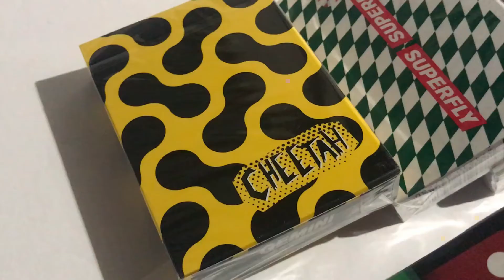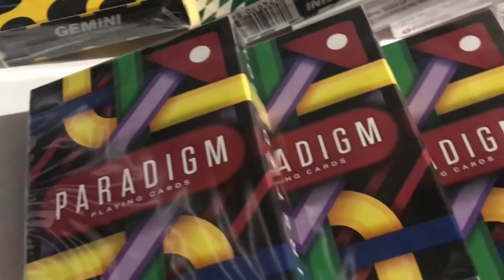1000 SUBSCRIBERS Thank You & 12 DECK GIVEAWAY!!! (CLOSED)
WOW! It almost doesnt seem real at all. I cant thank you all enough for such a huge milestone. Thank you for being part of this awesome journey over the past 2 years. Whether youve been here one day or two years, just know that I love you all more than I can ever express! So ... as a token of my appreviation and to say thank you Im doing a great giveaway of 12 decks of cards.

       Thats right! You heard it right. 12 decks. The biggest giveaway I ever did and just as I promised! So what 12 decks are up for grabs?

* Gemini Superfly Royale'
* Gemini Cheetah
* Wild Reserve: Pink Boar By: Bill Davis
* Oblique By: Card Cutz
* Copag 310 (Red) By: Cartamundi
* Copag 310 (Blue) By: Cartamundi
* (5)Paradigm (First Edition By: Disfunkshinal Reviews
*Jerrys Nugget (Blue) (Vintage Feel) By: EPCC

*Giveaway is OPEN from NOW and will run until April 3rd, 2020 at 11:59pm (EST). Giveaway Will Officially CLOSE at 12:00am (EST) on April 4th, 2020

* Open to all entries with a valid account in the U.S. and International

"Thats it"... and your entered!
What I filmed this video with:

Main Camera:

Lens #1 :

Lens #2 :

Microphone :
THANK YOU ALL and CHEERS to the next milestone! I love you all!